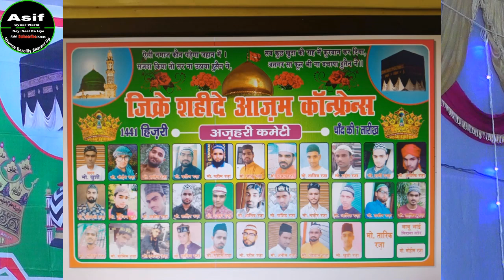1400 साल से नमाज़ इंतज़ार मे है हुसैन की तरह मुझको अदा करे कोई Nizamat Samar Razvi_Sohil Muradabadi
Video Editor = Mohammad Asif Raza

Camera Man = Mohammad Sultan Khan

Label = Asif Cyber World

Video Shooting Place = Rukumpur

Voice = Samar Razvi & Sohil Muradabadi

Song Title =  Karbala

Recording Date = 7 Sep 2019

This Programm Venue And Place. Rukumpur up india